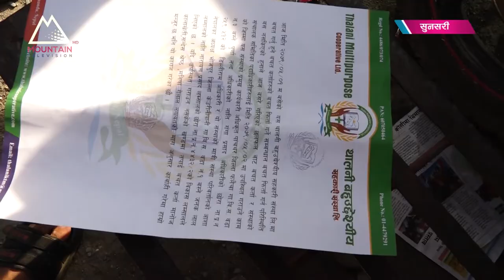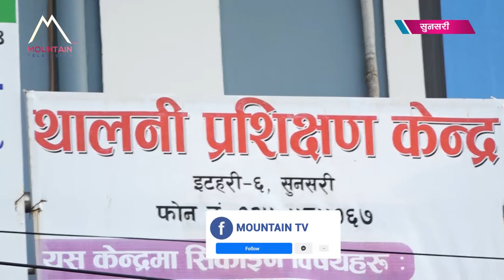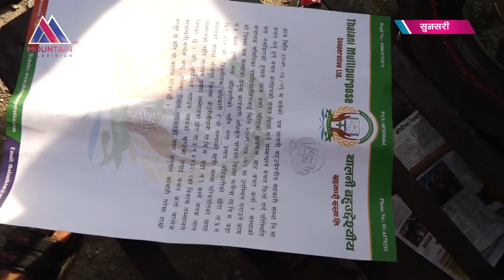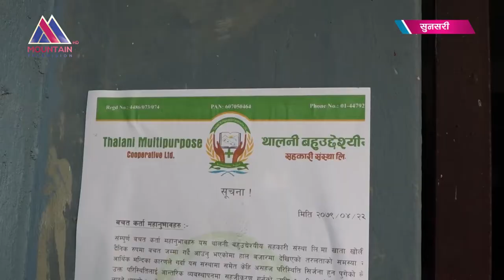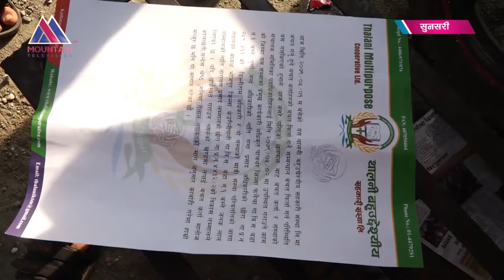सहकारी संस्थाहरुबाट बचतकर्ताको रकम ठगी गर्ने क्रम बढ्दो || Mountain Report